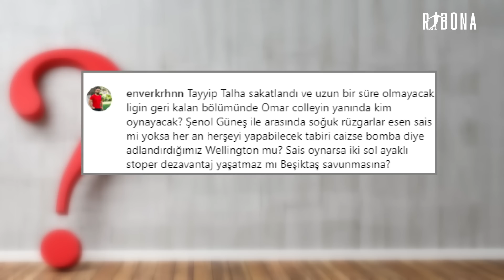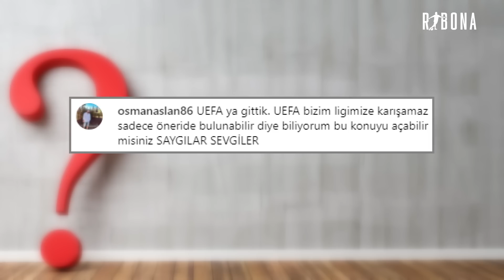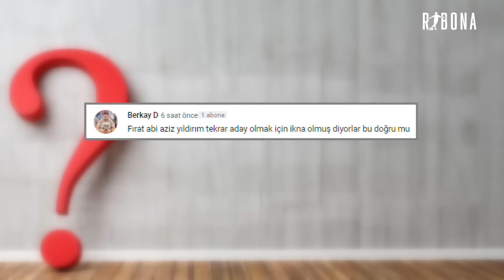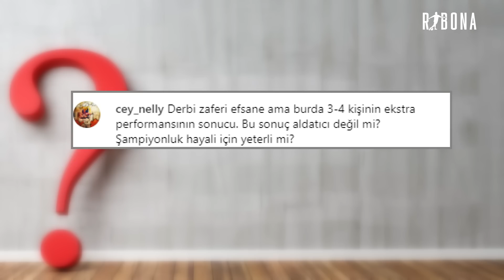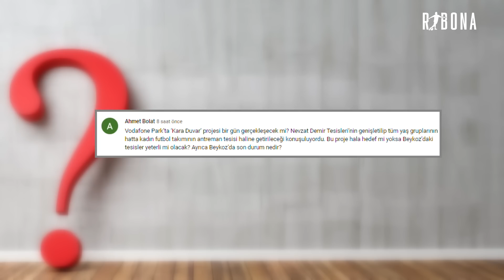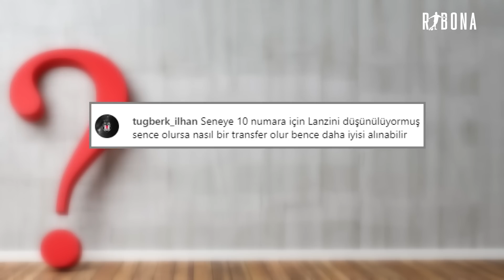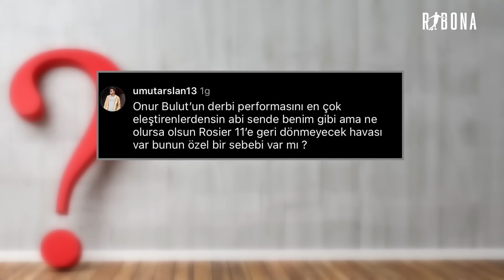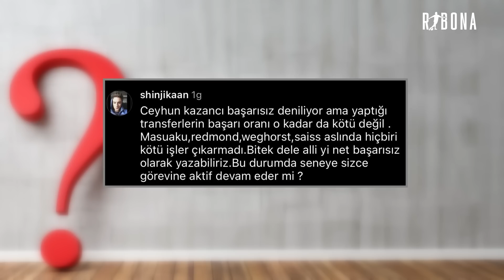LANZİNİ, KARA DUVAR, DEMBA, AZİZ YILDIRIM, CEYHUN KAZANCI, BEYKOZ TESİSLERİ, SAİSS ! SORU CEVAP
Yepyeni bir soru cevap programıyla karşınızdayız. Youtube ve İnstagram'dan gelen sorularınıza cevap verdim. Lanzini, Kara Duvar projesi, altyapı, Aziz Yıldırım, Jesus'un 3'lü sistemi, Saiss ve Rosier'nin durumu gibi konularda aldığım bilgileri sizlerle paylaştım. İyi seyirler.